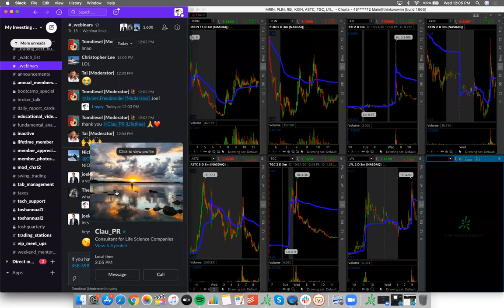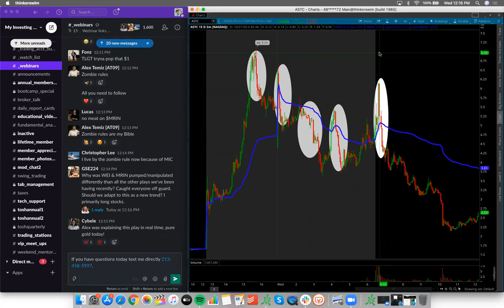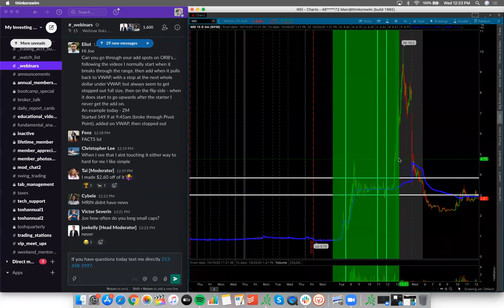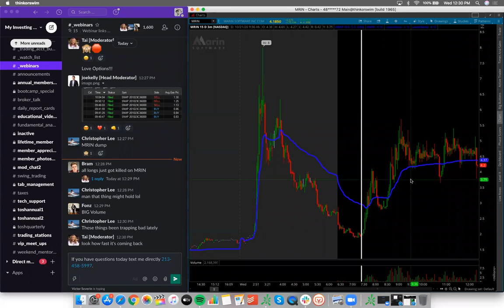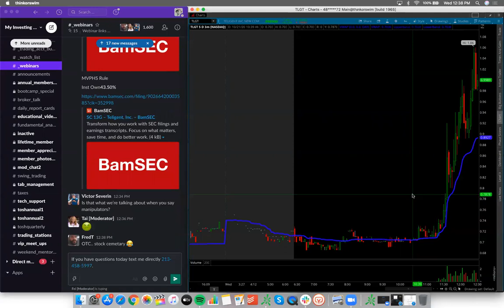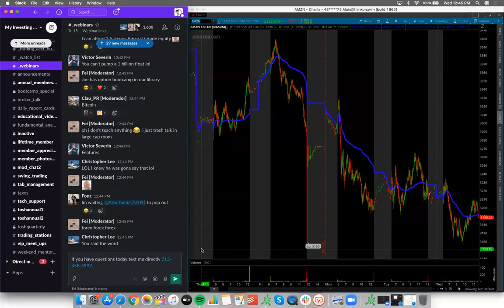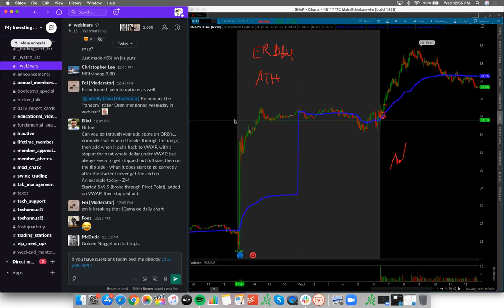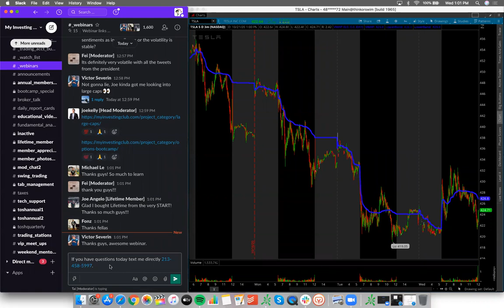How To Trade LARGE CAP Earnings | Difference Between Large Caps & Small Caps EXPLAINED w/ Joe & Tosh